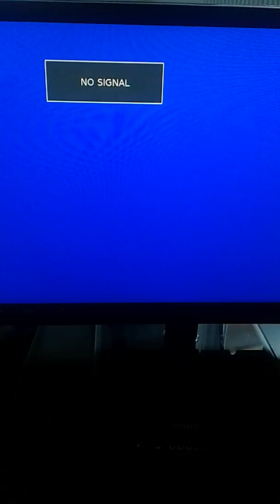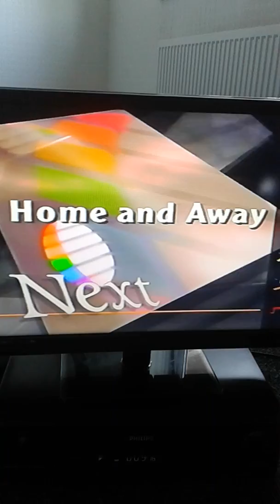itv weather with martyn davies plus central news south